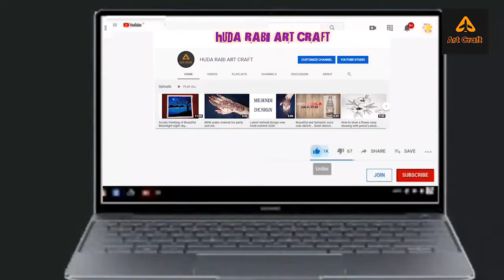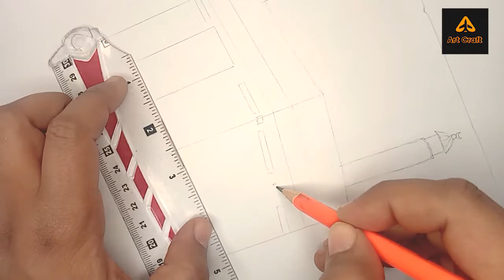How to make Makkah Calligraphy for begginers || HR ART CRAFT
HUDA RABI ART CRAFT.

I am a well sketch maker
nd artist..Its a great Blessing of ALLAH...
Crafts,mehndi designs,sketches, & cards...
OFFICAL CHANNEL.
MY chenal playlist include...

Rabia Asghar. (@RabbiaAsgharr)

  for latest mehndi DEsigns..
cards.. & sketches..

• Track Info:

Title: Ukulele
Mood :happy & Light